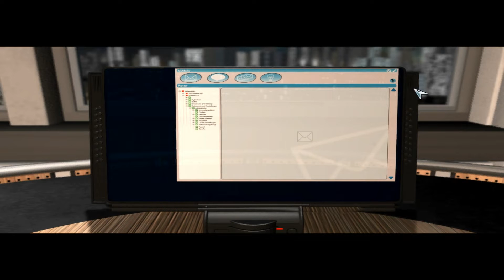The Moment of Silence [Walkthrough] WIN10 👽‍Deutsch #01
The Moment of Silence Point & Click Adventure Spiel Walkthrough

In einer Welt, die komplett überwacht wird, muss ein Mann herausfinden, wer wirklich an den Hebeln der Macht sitzt.

Seit seine Frau und sein Sohn bei einem Flugzeugabsturz ums Leben gekommen sind, lebt der Kommunikationsdesigner Peter Wright ziellos in den Tag hinein. Das ändert sich erst, als Peter Zeuge wird, wie ein Einsatzkommando seinen Nachbarn abführt und dessen Frau und Kind verzweifelt zurücklässt.
Überzeugt davon, dass es sich um einen Irrtum handelt, beginnt Peter Nachforschungen anzustellen. Das Netz aus Verschwörungen und Intrigen forscht Peter weiter, denn er hat schnell begriffen, dass es um mehr geht als ein paar Einzelschicksale.

Publisher & Developer: House of Tales, The Adventure Company
Plattform: WIN 10
Release: 10/2004
Engine: Cougar, Inca
Genre: Adventure, Point & Click, Science- Fiction Thriller
Mode: Single Player
Sprache: Deutsch komplett

𝓢𝓮𝓲𝓭 𝓦𝓲𝓵𝓵𝓴𝓸𝓶𝓶𝓮𝓷:
𝙎𝙩𝙚𝙖𝙢: S_Rapid
𝙓𝘽𝙊𝙓 𝙇𝙞𝙫𝙚: DoomLady89
𝙁𝙤𝙧𝙩𝙣𝙞𝙩𝙚: DoomLady89
𝙋𝙡𝙖𝙮𝙨𝙩𝙖𝙩𝙞𝙤𝙣: ShooterBraut89

𝓥𝓲𝓮𝓵 𝓢𝓹𝓪𝓼𝓼!!